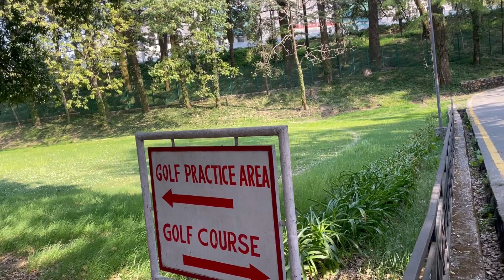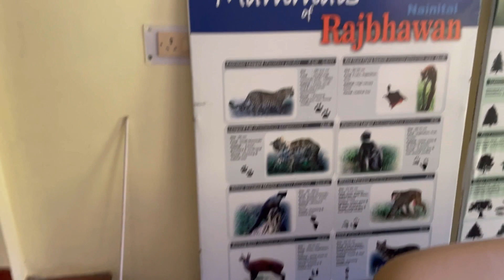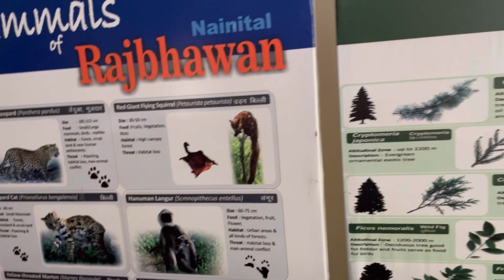Nainital trip part 2